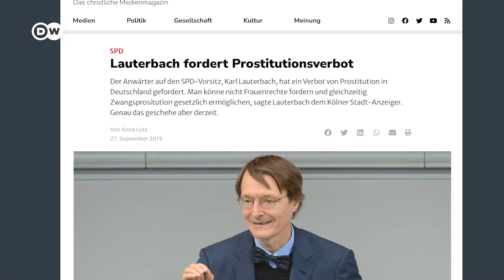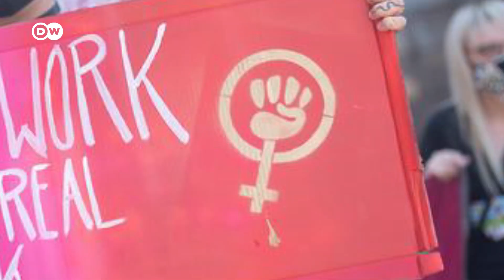Is prostitution legal in Germany? இனி ஜெர்மனியில் இவர்களுக்கும் உரிமை உண்டு | DW Tamil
கடந்த 2017 ஆம் ஆண்டு முதல் பாலியல் தொழில் பாதுகாப்பு சட்டம் ஜெர்மனியில் நடைமுறையில் இருந்து வருகிறது. இந்த சட்டம் ஜெர்மனியில் பாலியல் தொழிலார்களின் அடிப்படை உரிமைகளை பாதுகாக்கிறது என கூறப்பட்டாலும், இதற்கு பல தரப்பிலும் கடும் எதிர்ப்பு கிளம்பி வருகிறது. அப்படி இந்த சட்டத்தில் உள்ள சர்ச்சைக்குரிய அம்சங்கள் என்ன? இந்த காணொளில் விளக்கமாக பார்க்கலாம்.